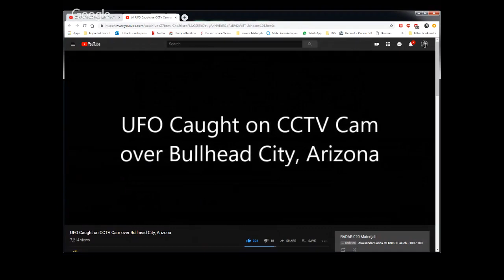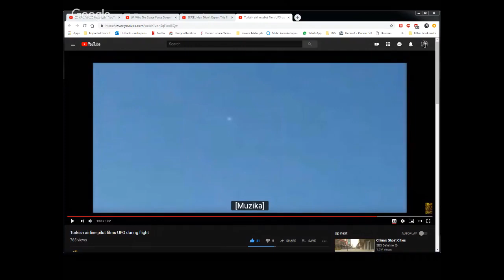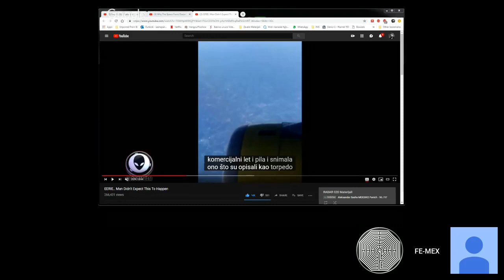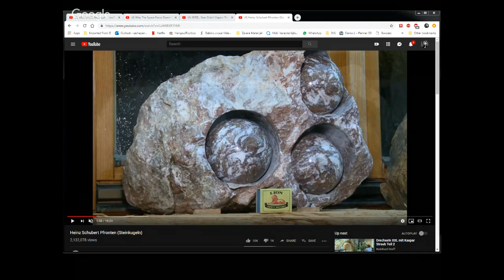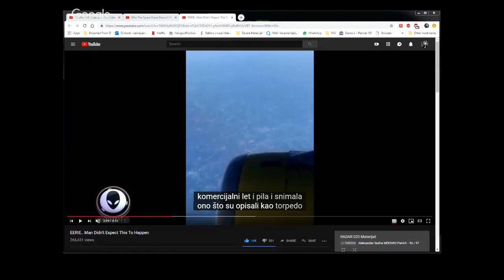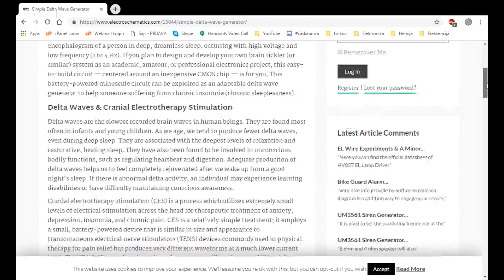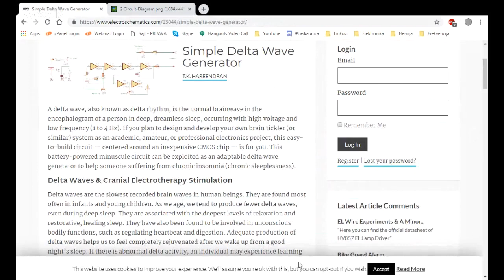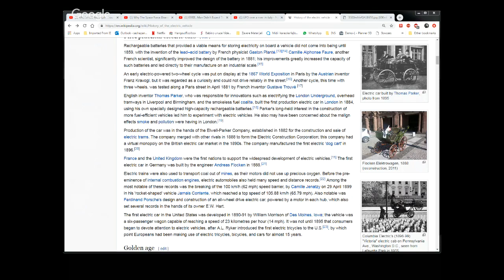RADAR 024 (MIRROR)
Ovaj Hangout ima za cilj otvoreno progovoriti o "NLO" iliti "Aeronautičkim Neidentificiranim Fenomenima" / "Objektima" koji se dešavaju iznad naših glava širom svijeta, pa čak vrlo često i na ovim našim prostorima.
Također želimo govoriti i o drugim parapsihološkim fenomenima za koje se još uvijek u službenoj znanosti ne znaju njihovi uzroci kao što su to npr. "Čudno i Neobjašnjivo Nestajanje Ljudi", "Čudni Zvukovi", "Snovi", "Telepatija", "Osjećanja Ljudi Vezana Uz Buduća Događanja", "Već Viđeno", "Klinička Smrt", "Duhovi" i sl.
Mnogi se boje izaći u javnost sa svojim iskustvima, ali ko zna, možda je baš "Radar" pravo mjesto za Vas...???!!! :-)

* GUGL SNIMIO MISTERIOZNI OBJEKT NA GRČKOJ OBALI: Ljudi zbunjeni, niko ne zna ŠTO JE TO ČUDO!

* Umjetna gravitacija na svemirskim letjelicama...

* Automobili na alternativni pogon/napajanje

VAŽNO!!!

OD IDUĆEG TJEDNA, "RADAR" NA NOVOM CANALU!!!

PUNO HVALA SVIMA NA PODRŠCI, ALI IPAK JEDNO POSEBNO HVALA "MEX-u", KOJI JE SVAKAKO ZASLUŽAN DA SU SVE PROTEKLE EPIZODE UGLEDALE SVIJETLO DANA, KOJI JE UVIJEK NESEBIČNO POMAGAO U SVIM MOGUĆIM i NEMOGUĆIM SITUACIJAMA.. HVALAAAAAAAA!